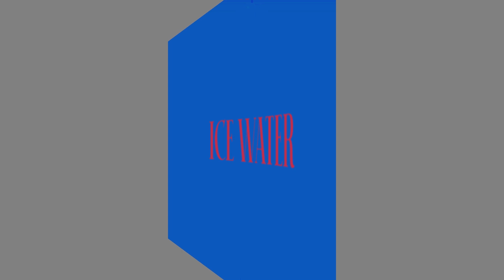Sunny Bunnies Engineering Genius in Vocalization Version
Thanks!!
 ICE WATER ICE WATER ICE WATER